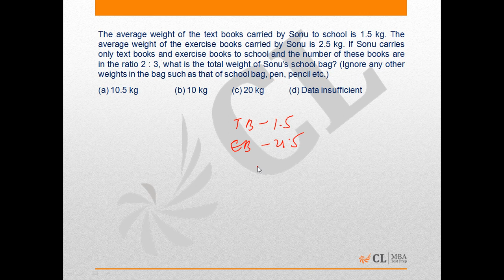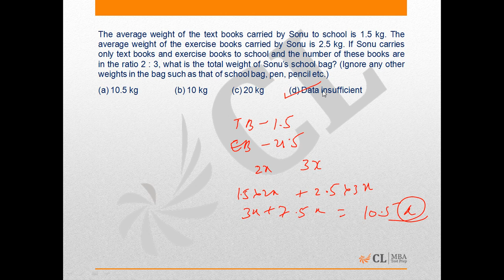Mock CAT 7 2015 Analysis Q 24